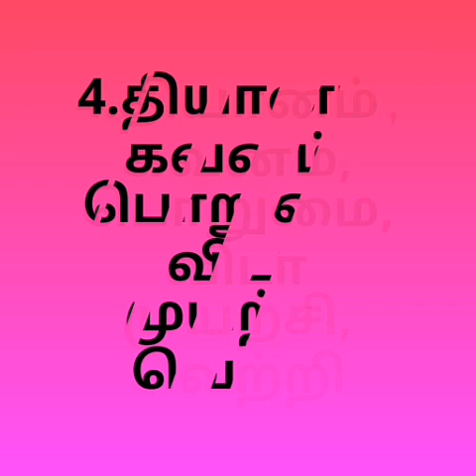Hindi exam tips for all subjects